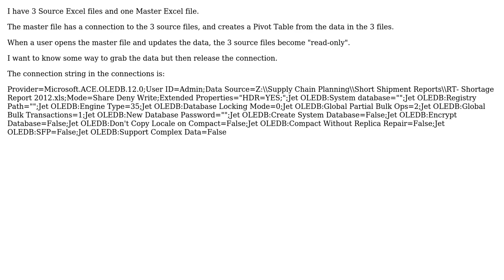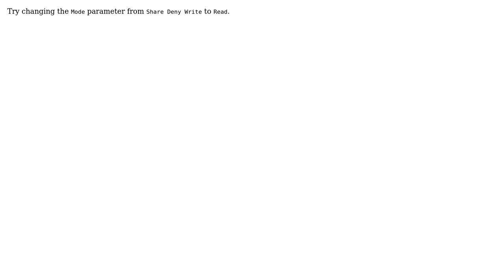How to change Excel Connection to stop the Read-Only Erro?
With thanks & praise to God, and with thanks to the many people who have made this project possible! | Content (except music & images) licensed under CC BY-SA | Music | Images & others | With thanks to user Tmdean user Bryan Schmiedeler and the Stack Exchange Network Trademarks are property of their respective owners. You are responsible for your own actions.